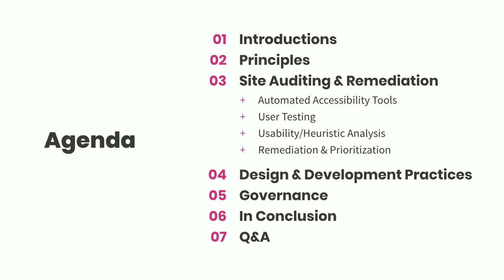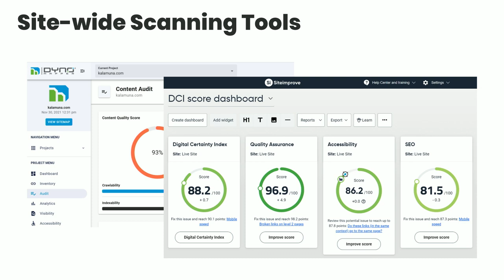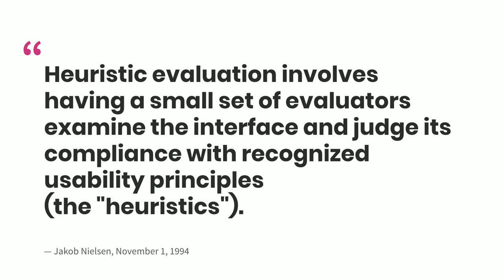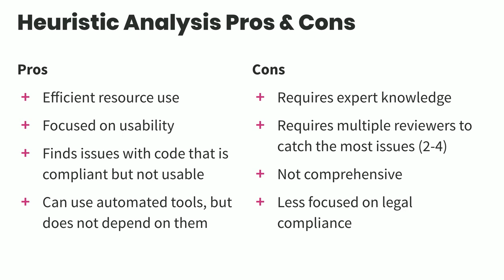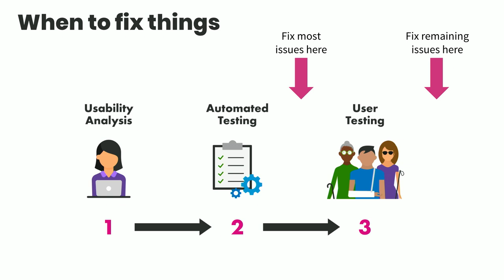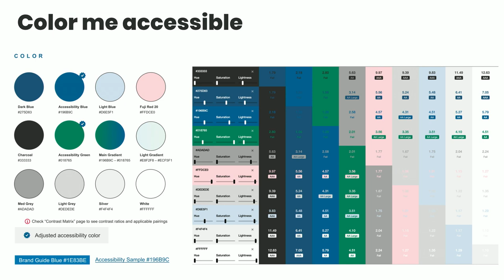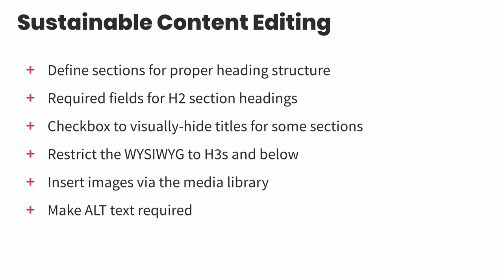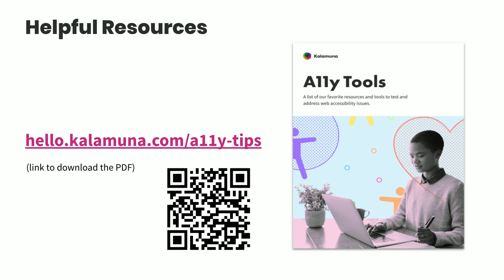Beyond WCAG Compliance - Next Steps in your Website’s Commitment to Digital Inclusion: Pittsburgh 20